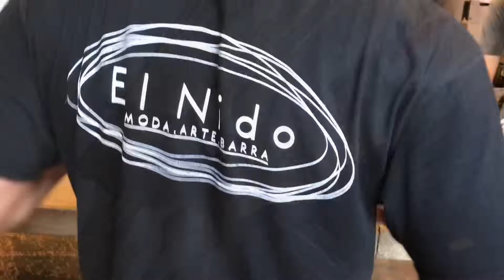💯🍻El Nido,Bayamón Puerto Rico